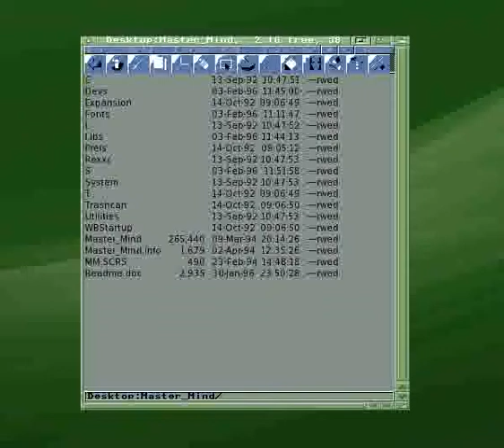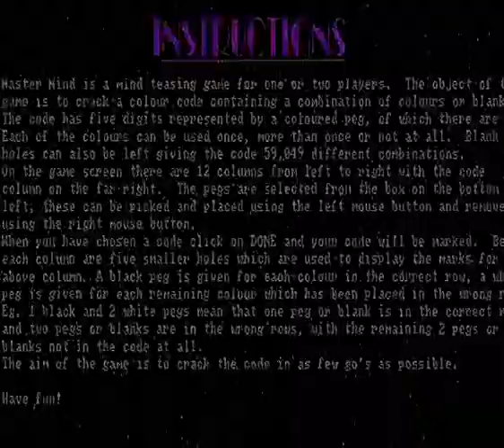AMIGA Master Mind By Mark Bishop MASTERMIND OTHER AMIGA AGA PLAYED ~ 1994-6 adf zip